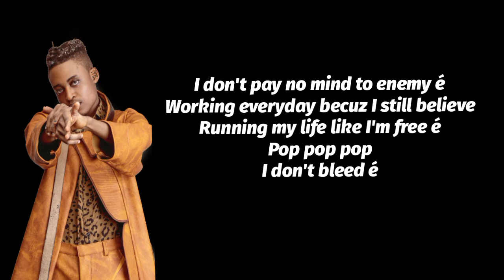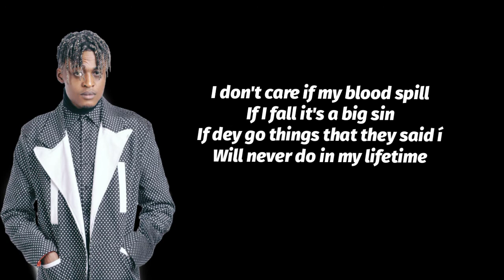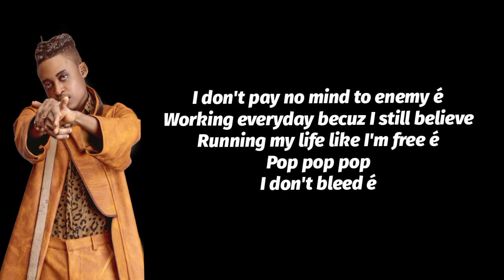Cheque-_-Free_(Lyric Video)